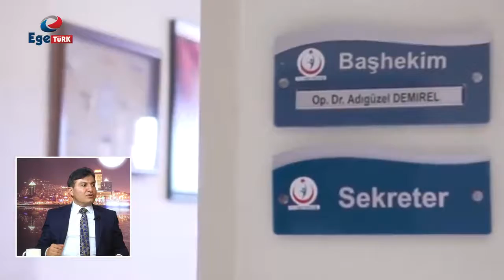Şehrimin Adayları 5. bölüm | Adıgüzel Demirel